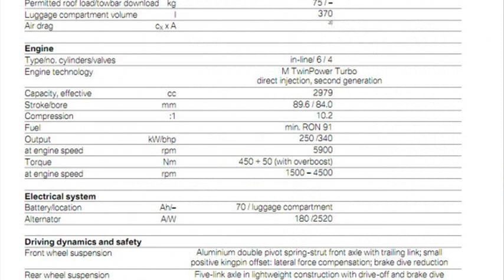bmw 116i specs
bmw 116i series
bmw 116i specs 2008
bmw 1 series specs